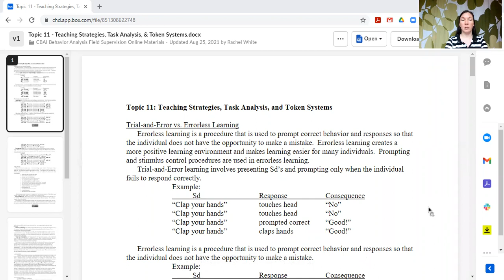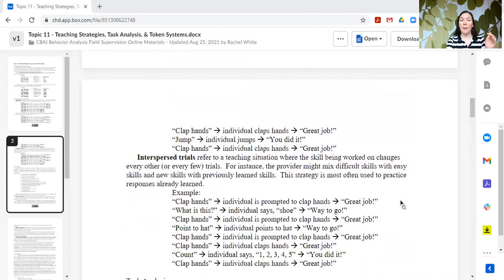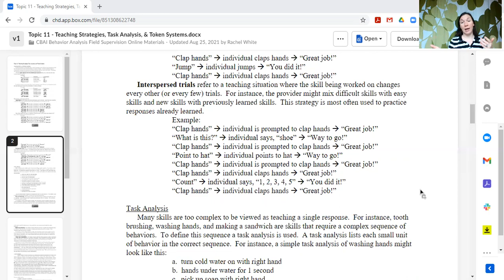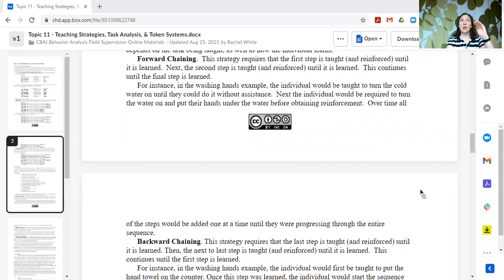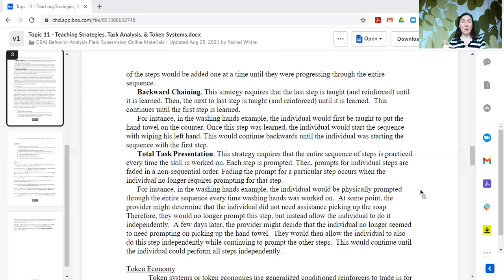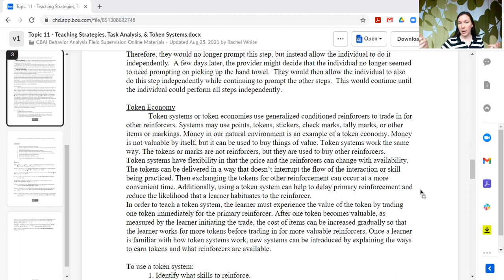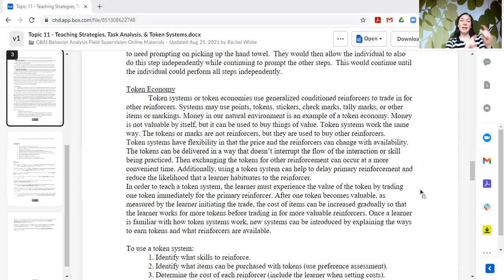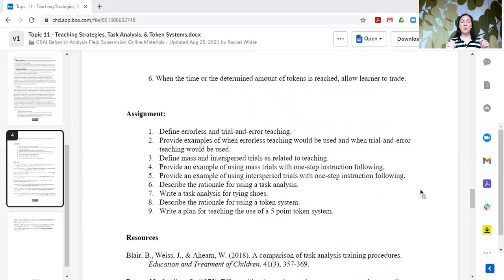Supervision Curriculum: Topic 11 Teaching Strategies, Task Analysis, & Token Systems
Topic 11 covers general teaching strategies, and the use task analysis and token systems to learn new skills. The Supervision Curriculum for Behavior Analysis is available as an Open Access Resource for supervisors to use when preparing trainees for taking the national certification exam. These topics provide content to cover the required field supervision hours, including activities for unrestricted hours.

Capacity Building for Autism Interventions (CBAI) Field Supervision Program
Rachel L White, PhD, BCBA-D, LBA
Center for Human Development, University of Alaska Anchorage

The CBAI Field Supervision Program is funded by the Alaska Division of Women’s Children’s and Family Health. The CBAI Field Supervision program began in 2010 and has admitted a new cohort of field supervision trainees each year. The materials shared within this folder have developed over time and through collaboration with colleagues. The program grew from a collaboration with Linda Heitzman-Powell of Integrated Behavioral Technologies and the Center for Human Development. Additional resources which guided development of these topics are referenced in this document.

The topics are written as a guide to discussion in a group supervision setting. The format of our program consists of group supervision sessions every other week where a topic will be discussed. The trainees are provided with the written topic and the assignments and resources. The BCBA leading the group supervision goes over the topic in their own words and based on their own experience, using the topic as a guide. Discussions occur within the group supervision format and topics may be spread out across multiple sessions. The order begins with topics and skills for direct service provision and builds up to consultant level work.

License Information:
This work is protected by a Creative Commons Attribution-NonCommercial-ShareAlike 4.0 International (CC BY-NC-SA 4.0). A brief description of this license in reader-friendly language can be found For additional information including the full legal text regarding the license itself, please visit this destination instead.

Since initial conception, the topics have been adapted to meet the needs of the trainees. These documents will continue to be modified as appropriate for our program needs. The documents are being shared to help others starting or revising field supervision programs. Feedback is appreciated and can be send to Rachel White at . Our goal is to continue to improve our field supervision training and we will take constructive feedback into consideration.

Resources:

Alberto, P., Troutman, A. Applied Behavior Analysis for Teachers. Eighth Edition. New Jersey: Pearson, 2009.

Bailey, J., Burch, M. Research Methods in Applied Behavior Analysis. California: Sage Publications, 2002.

Cooper, J., Heron, T., Heward, W. Applied Behavior Analysis. New Jersey: Prentice-Hall, 1997.

Catania, C. Learning. Fourth Edition. New Jersey: Prentice Hall, 1998.